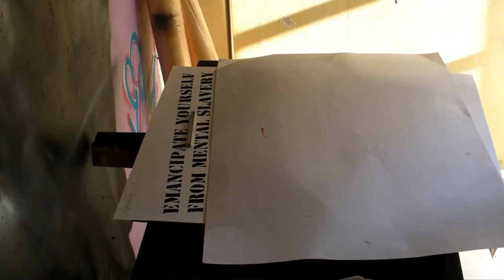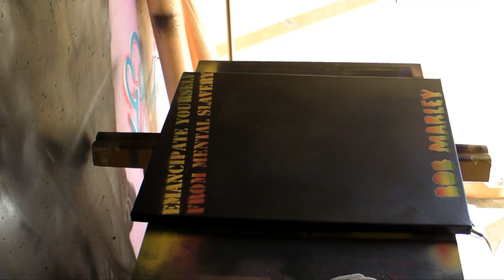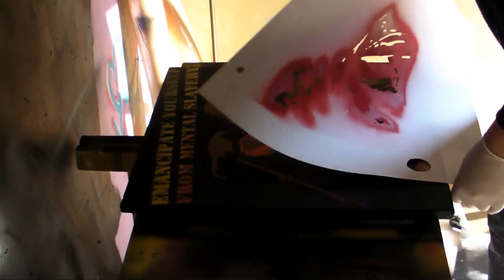Graff and stencil by Boukos: "Bob Marley", Canvas.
"Bob Marley" by Bks Wcs
Canvas: 55x46 cm.
Stencil: 8 layers